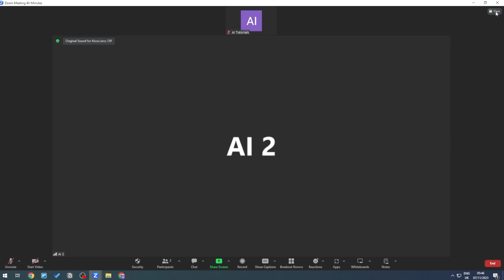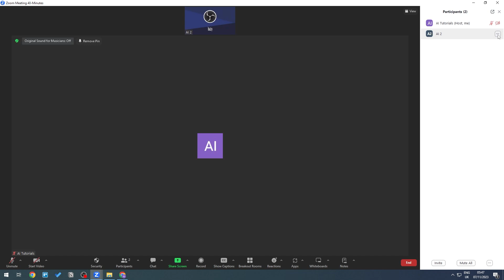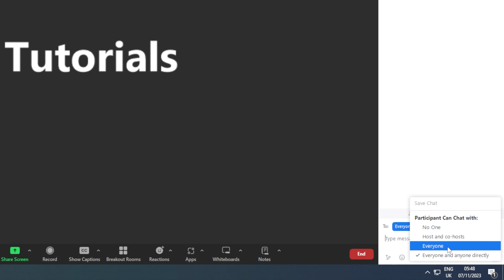How to Hide Participants on Zoom (Quick and Easy)